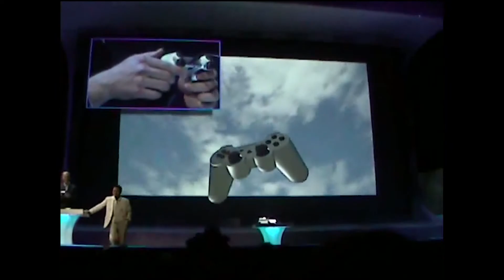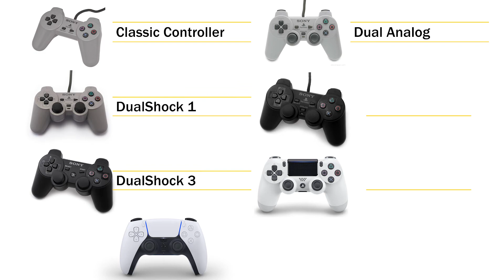Evolusi Stik PS Dari Masa ke Masa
Gamers info kali ini gw pengen ngeshare inovasi'2 stik ps dari masa ke masa. Stik yang ada disini hanya stik yang terdapat sepaket dengat konsolnya.
Sebenarnya masih banyak tipe'2 stik yang lain, tapi itu jatohnya lebih ke aksesoris tambahan sih..

Selamat Menonton ~~